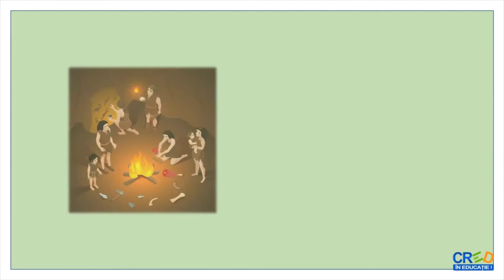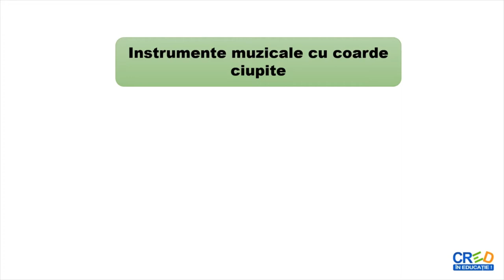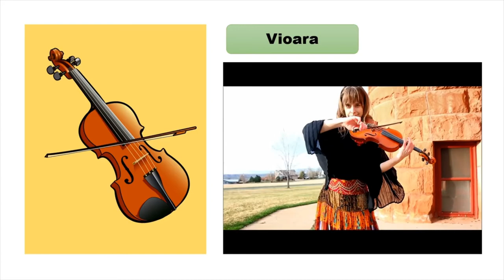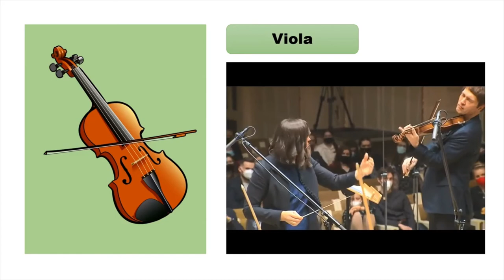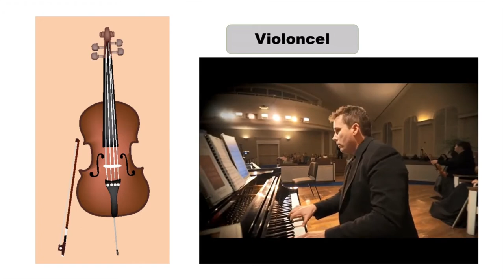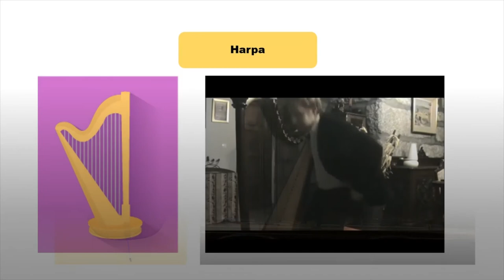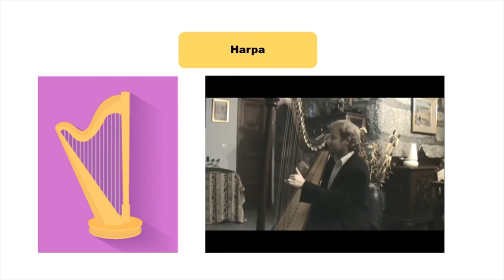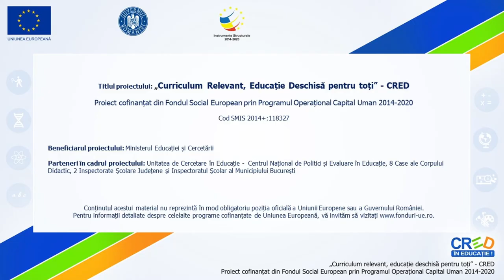Instrumentele muzicale cu coarde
Resursa este un material video care prezintă instrumentele muzicale cu coarde. La începutul resursei există un mic istoric al instrumentelor muzicale. Fiecare instrument este prezentat printr-un desen și un video care oferă posibilitatea audierii timbrului muzical.
Resursa educațională propune:
Familiarizarea elevilor cu instrumentele muzicale
Modul de valorificare a resursei:
Resursa poate fi utilizată în cadrul activităților de de predare sau de recapitulare a cunoștințelor despre cântarea instrumentală sau timbrul instrumental.